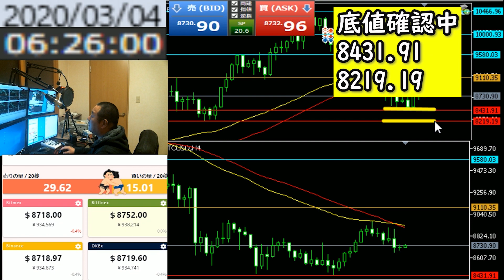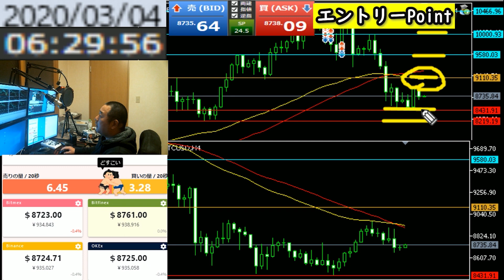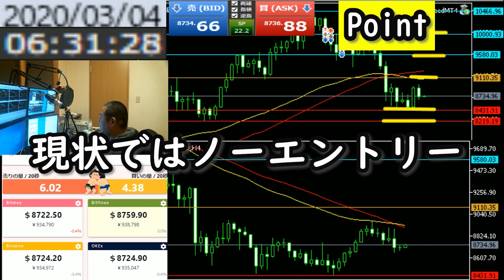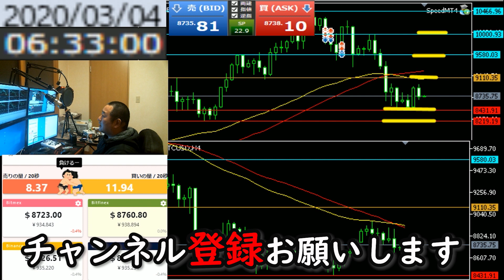【FX】ビットコインBTCUSD 3月4日 東京時間は上昇！？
資産０円貯金0円で全国を放浪していたご隠居が
一発逆転を狙ってビットコインFXで勝負します！！

◆一緒にトレードしてみたい方は下記URLから口座開設お願い致します。
ご隠居がトレードしているビットコインFX口座はFXGTです。

◆ビットウォレット（入出金に便利なので持ってない方は作ったほうが良いです）

◆PC版の取引ツール
スピード注文ダウンロード

◆LINEオープンチャット「ご隠居トレードノート」
※警告※　LINEオープンチャット内で一切のコメントはお控えください

◆ご隠居ツイキャス（日常生活はこちらのサイトで配信しています）

この放送での投資アドバイスや提供情報は、リスナー様の投資利益を保証・確約するものではありません。
bitcoin取引の特性やリスク等を十分にご理解のうえ、投資の最終決定は、
ご自身の判断と責任において行なってください。
放送での煽りなどは放送を盛り上げるパフォーマンスです。